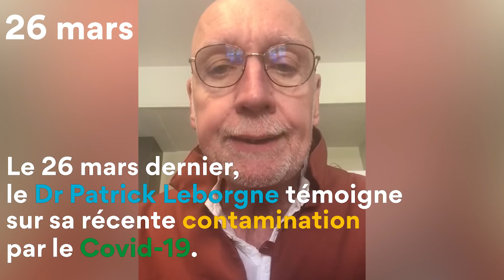☢️ COVID 19 - J’ai testé le traitement du Dr RAOULT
🤲 Le médecin Patrick Leborgne ayant témoigné le 26 mars dernier sur notre chaîne, qui avait testé le traitement du Doc Raoult a par la suite été hospitalisé 🩸
Il nous explique son retour d’expérience de A à Z et nous parle de son constat PERSONNEL
🚑 Ce médecin avait attrapé le COVID-19 et avait voulu partager son témoignage et surtout voulu nous parler du traitement qu'il a testé POUR nous tous : celui du docteur Didier Raoult
▶️ Le médecin Patrick Leborgne, médecin généraliste à côté de Clermont est tombé malade, a testé le traitement puis a été hospitalisé.
🪔 Il sort enfin de la douleur et utilise des mots forts.

Découvrez l'échange qu'il a eu avec l'équipe d'En Vrai
📣 Et n'oubliez pas, tous les professionnels du médical sont à la recherche de masques 😷 pour les protéger, si vous avez des masques dont vous ne vous servez pas, MERCI de les amener de toute urgence chez votre professionnel de santé le plus proche...

Quelques règles pour les commentaires
▶︎ Vérification des liens pour éviter toute diffusion de messages haineux ou inappropriés
▶︎  Pas de propos répétés en boucle sur tous les commentaires
(À respecter sous peine de voir son message supprimé, voire son compte signalé)

Un grand merci pour ton soutien sur la chaîne !
Et vive l'Auvergne :)